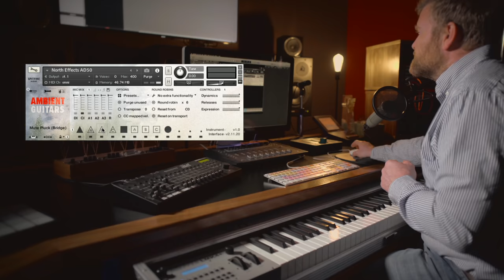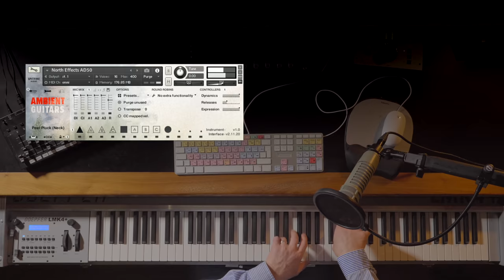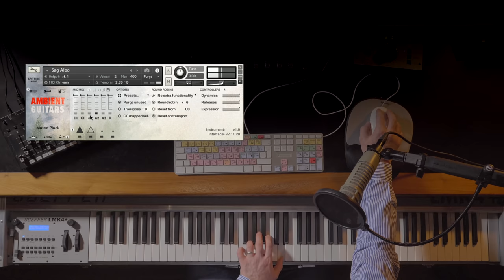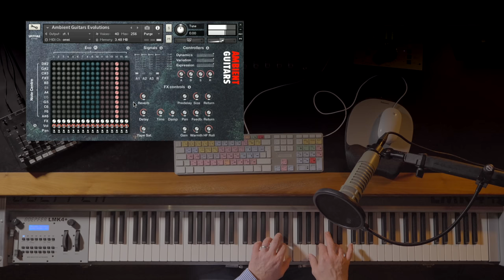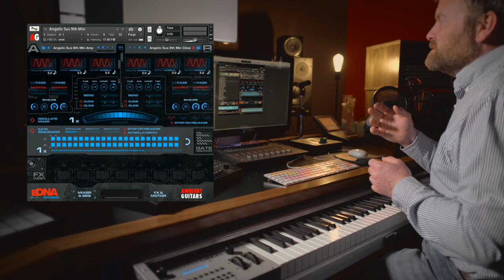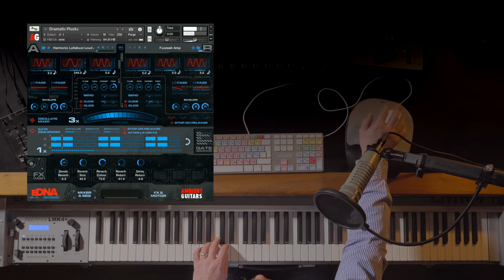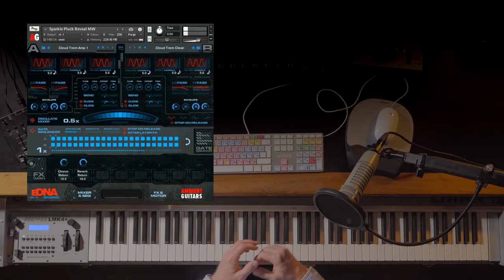Walkthrough: Ambient Guitars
Paul walks us through the new Ambient Guitars library — a collection of inspiring and modern cinematic guitar sounds, textures and loops, created in collaboration with composer and guitar innovator Leo Abrahams.

Combining two true Spitfire classics: Enigma 1 & 2, we give you over 600 sounds, including over 10GB of brand new recordings and 160 additional curated presets.